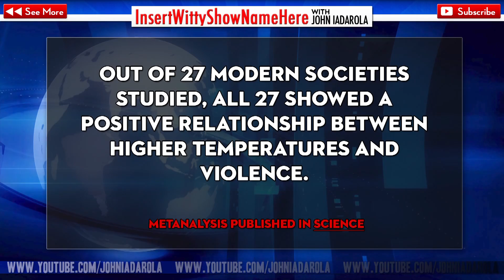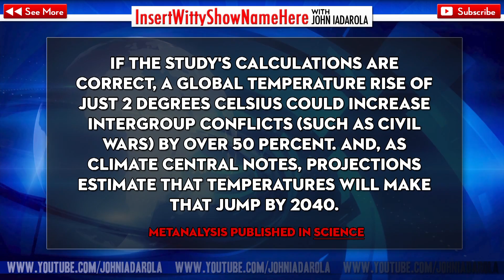Global Warming and Violence Linked - BREAKTHROUGH Study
Shifts in climate change (global warming) are strongly linked to human violence around the world, according to a comprehensive new study released Thursday by the University of California, Berkeley and Princeton University. The research, which was published in Science, examined 60 previous studies on global warming from all major regions of the globe. Find out more with John Iadarola!

TAGS: "global warming violence" "climate change violence" "global warming effects" "global warming consequences" "climate change effects" "climate change study" "climate science" "global warming study" "meta analysis" "inconvenient truth" "civil war" "interpersonal conflict" "conflict" "violence" "war" "Global Warming and Violence Linked - BREAKTHROUGH STUDY" "huffington post" "huffington" "political news" "media news"  "politics" "news" "john iadarola" "the young turks" "tytu" "tytuniversity"